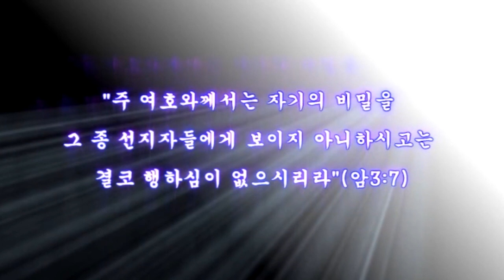스룹바벨 선교회 20181230_D_이사야66장15절~(20160919)_속도UP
[주일 새벽 설교] 이사야 66장15절~ : 새 시대(聖山)에 들어갈 자의 주의 할 일 2018/12/30 Lord's day(Sunday) Dawn

2016년 9월 19일

5th Floor, 18, Guksabong 1-gil, Dongjak-gu, Seoul, Korea